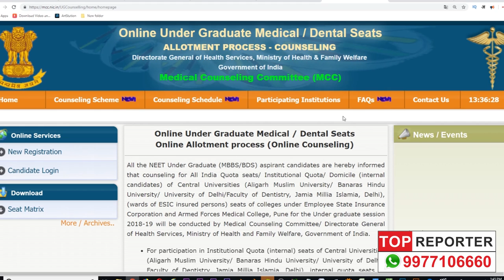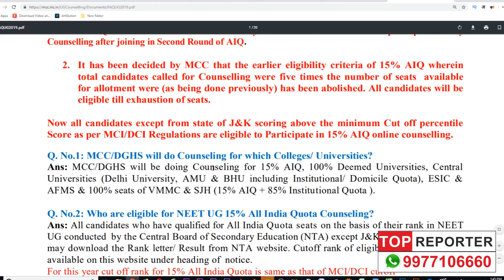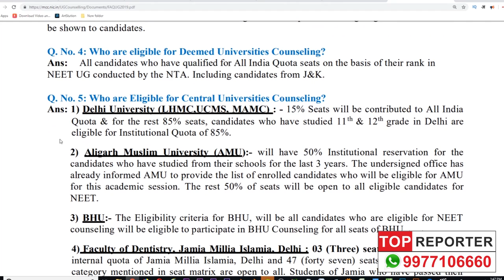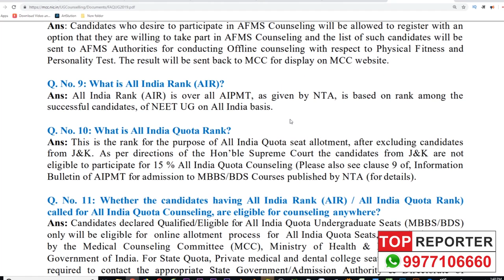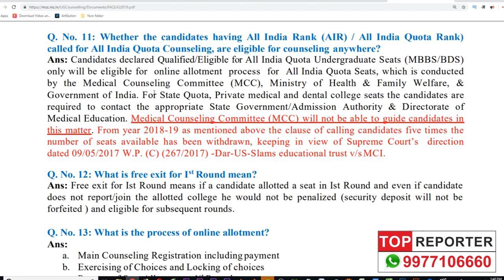NEET 2019 Counselling | FAQs